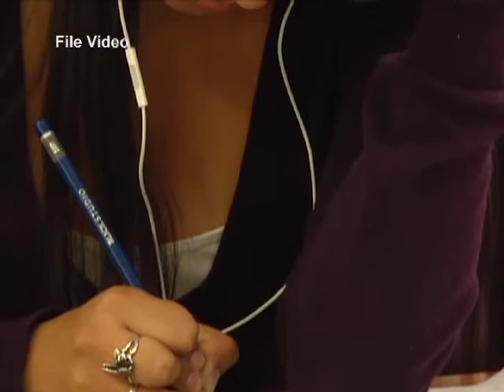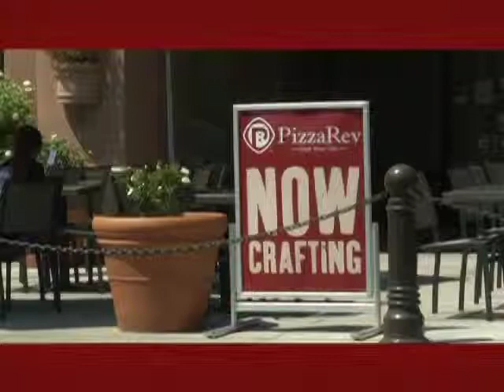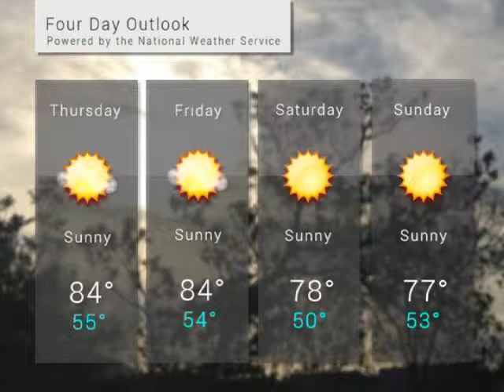SCV NewsBreak for Wednesday, May 28, 2014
The Santa Clarita Community College District starts trial Monday in a case challenging an alleged California Voting Rights Act violation lawsuit.

California Senators sent a law to the Assembly Wednesday that would make it illegal for a school district to charter a school outside of its district boundaries.

Dozens of Northbridge residents came to City Hall to protest an AT&T cell tower during Tuesday's City Council meeting.

The Postal Service Processing and Distribution Center in Castaic will open a new Passport Office this weekend.